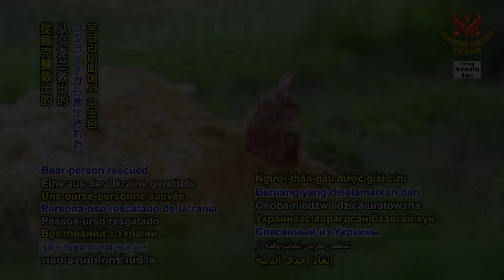1692 NWN 7 rescued Eurasian brown bear person from Ukraine inspires hope 1080p